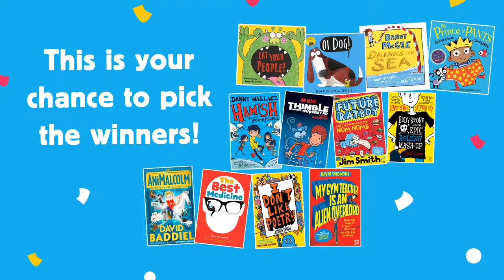Lollies 2017: Reader review of Thimble Monkey Superstar by Jon Blake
We love hearing what you think about the books on our lovely Lollies17 shortlist! Here's young reader Beth, age 7, giving her verdict on the 6-8 years nominee 'Thimble Monkey Superstar' by Jon Blake. Have you read the shortlist yet?

The Laugh out Loud Awards celebrate the best funny books in children’s literature. The prizes are awarded in three categories:

- Best Laugh Out Loud Picture Book
- Best Laugh Out Loud Book for 6-8s
- Best Laugh Out Loud Book for 9-13s

We believe funny books, and their authors and illustrators, are the beating heart of the children’s book world – not only in sales but also in their ability to create lifelong, passionate readers. We’re so excited to be a part of this very necessary and brilliant new set of awards that aims to highlight the funniest books out there.